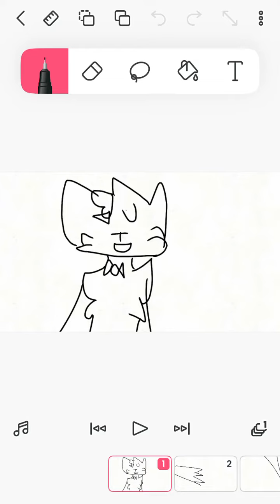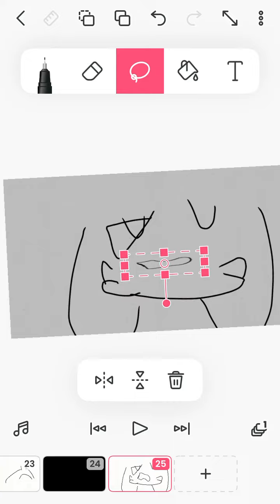If cat fang met dog fang (another stealer)